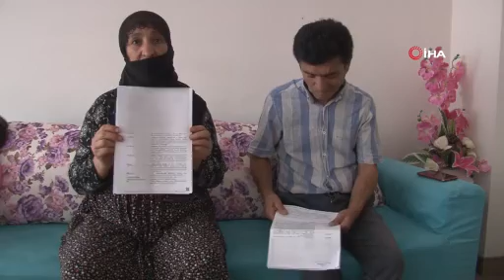Kızının öldürüldüğünü iddia eden baba, beraat eden şahsın cezalandırılmasını istiyor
Elazığ’da başından silahla vurulmuş halde bulunan kızının intihar etmediğini, kocası tarafından öldürüldüğünü iddia eden acılı baba, 25 yıl ceza yiyen ardından bölge mahkemesi tarafından hakkında beraat kararı verilen şahsın cezalandırılması istediğini söyledi.